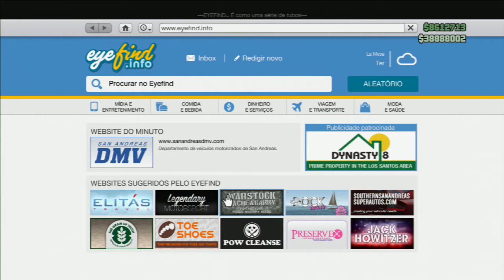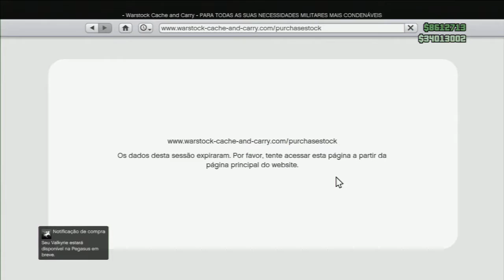A FABRICA DO LESTER GTA 5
PSN   MAICONMDSM
SKYPE MAICONMDSM1
    ¯\_(ツ)_/¯

      ¯\_(ツ)_/¯

       ¯\_(ツ)_/¯

        ¯\_(ツ)_/¯

     ¯\_(ツ)_/¯